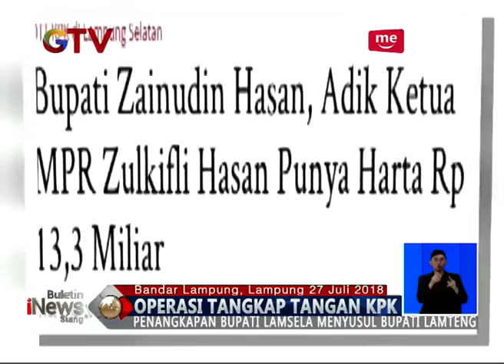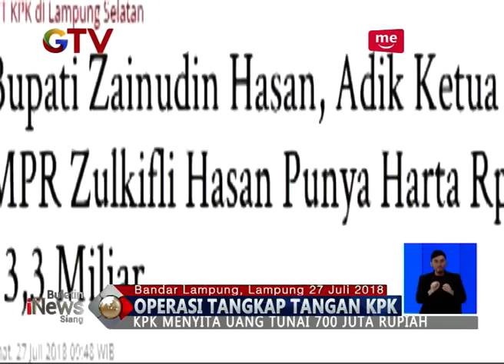LAGI!! KPK Gelar OTT Bupati Lampung Selatan, Zainudin Hasan Terkait Suap Infrastruktur - BIS 27/07